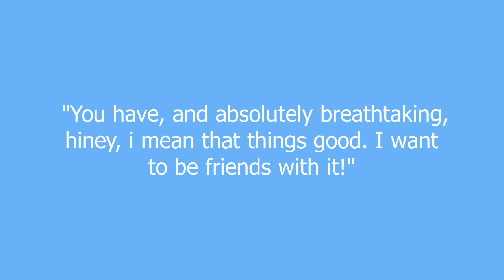hiney meaning and pronunciation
1) n. Buttox, butt
2) n. Backside

hiney definition by Urban Dictionary